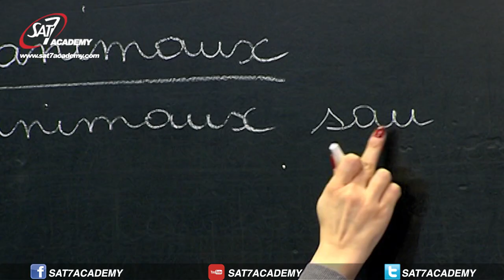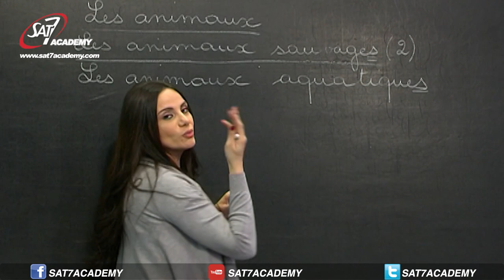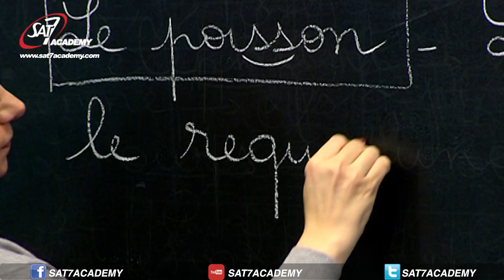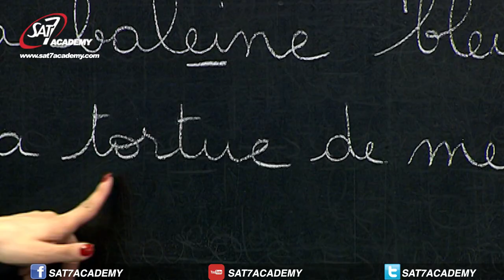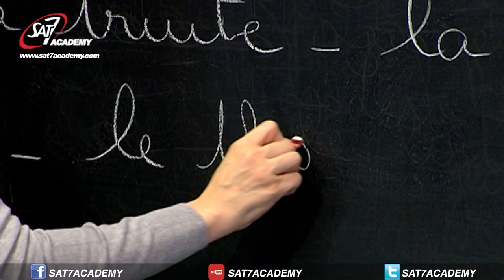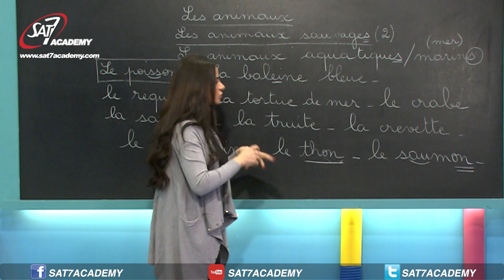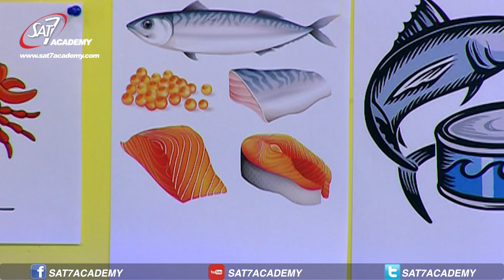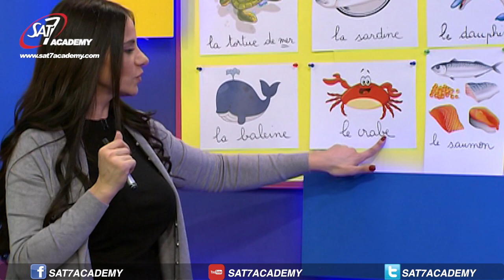Français Episode 55 (les animaux 5)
Objectif: Les animaux sauvages 2